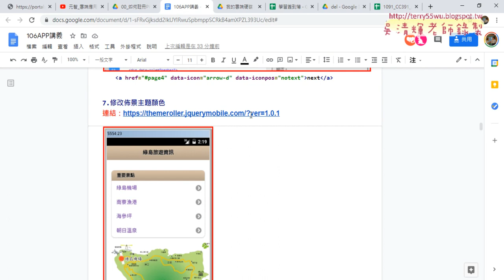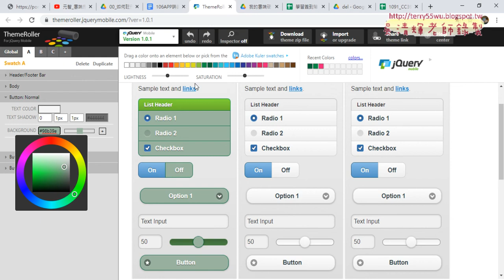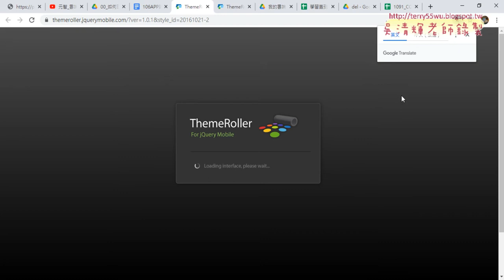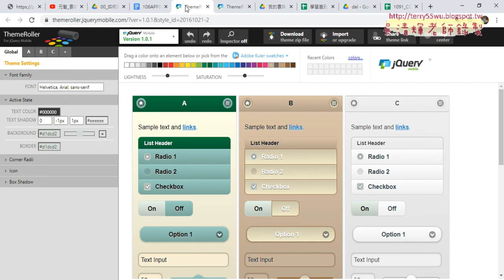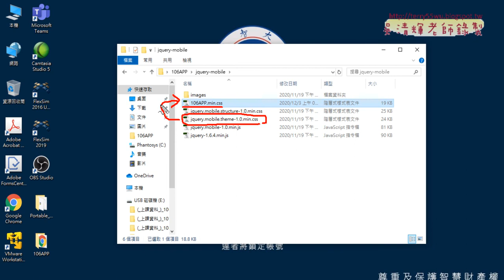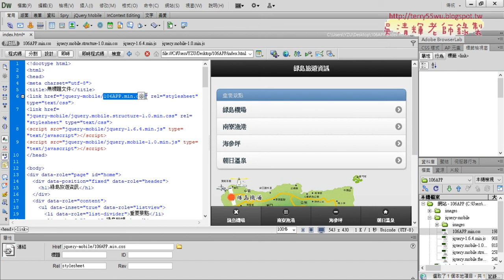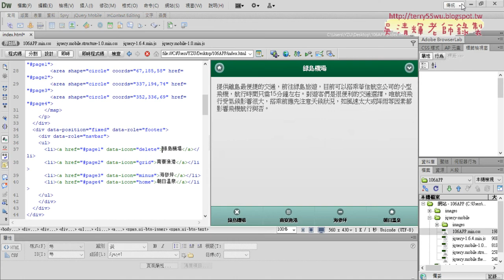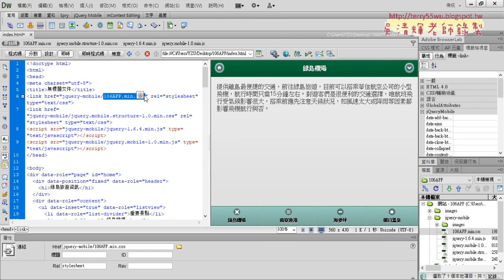02 修改佈景主題顏色與相關細節